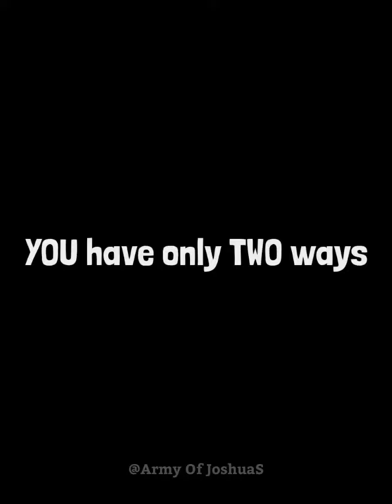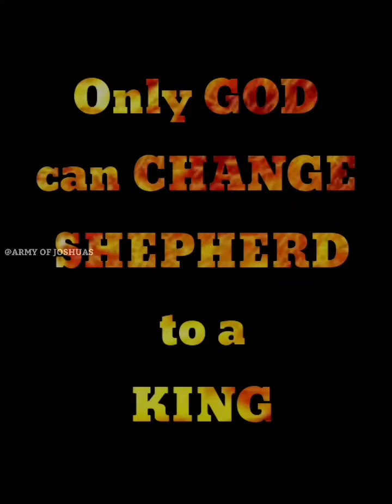THIS WEEK| JO2VIDEOS|JOSHUA VIDEOS